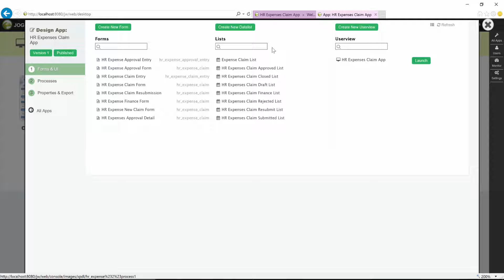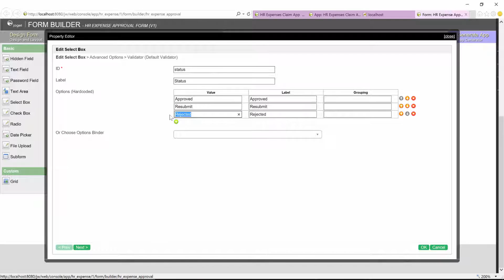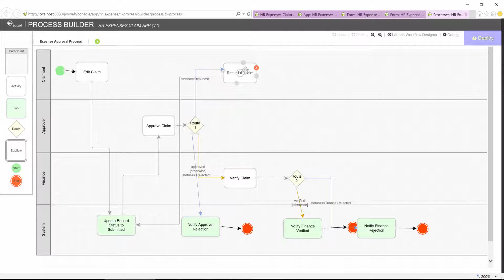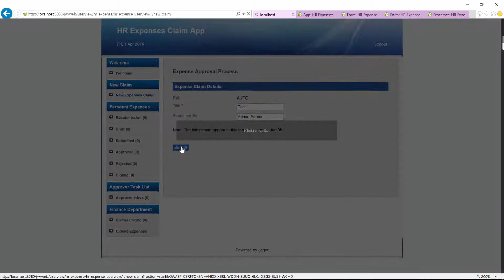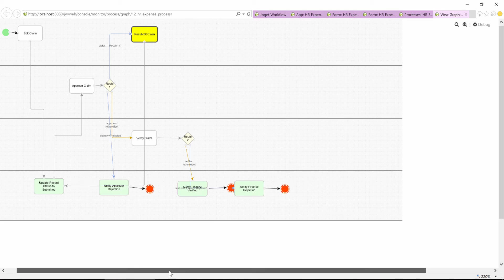Form Builder - Control Workflow with Workflow Variable Mapping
Learn to control Workflow using Form Field Value using Workflow Variable Mapping.